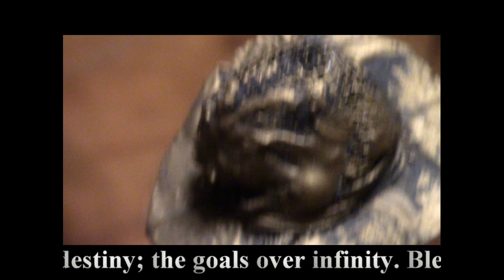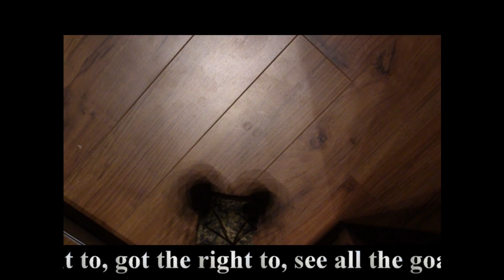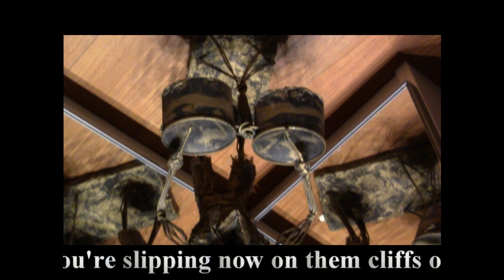"Mephistopheles tries to climb" (Official Video)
Never give up. Never change.